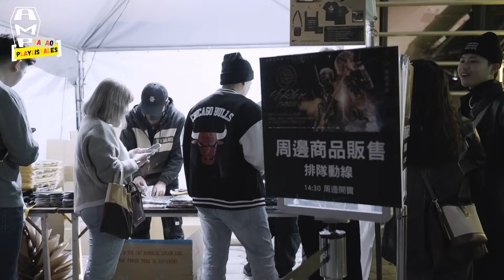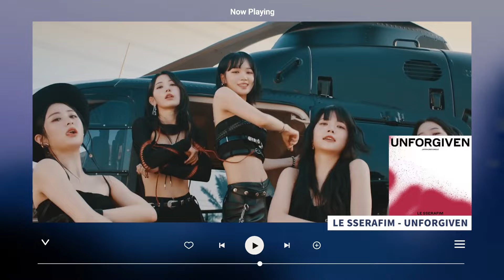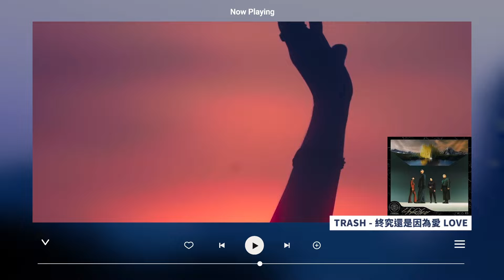這團居然已經出道14年？ 瘋狗緊急高雄聚集！ 超級用心演唱會根本值回票價！此生無憾ㅠㅠ 【TAKAO PLAYLISTALES #5 】Trash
【TAKAO PLAYLISTALES #5 】Trash 精神時光屋！出道14年依然誠意滿滿 小垃圾在高雄集合❤️ 超級用心演唱會根本值回票價！

這裡聽聽小垃圾的推薦清單！

🪐 New evolution of nation 🪐
N.E.O.N 潮流衣服品牌正式上架

專屬AMP優質觀眾的小小優惠 ദ്ദി ˉ͈̀꒳ˉ͈́ )
 結帳時輸入【AMP】 享九折優惠！！

追蹤我們看更多！ d(d＇∀＇) ~